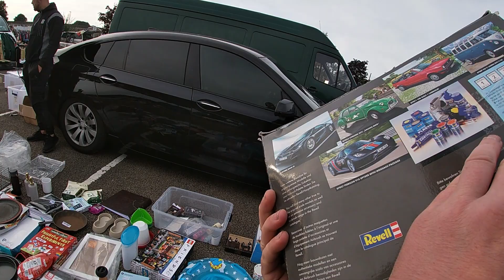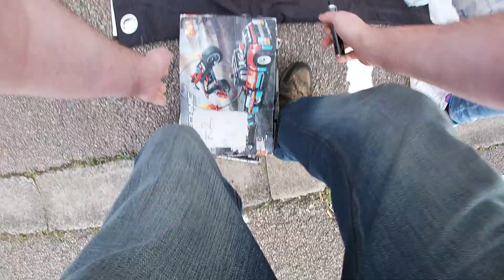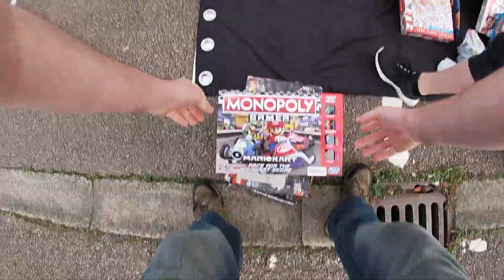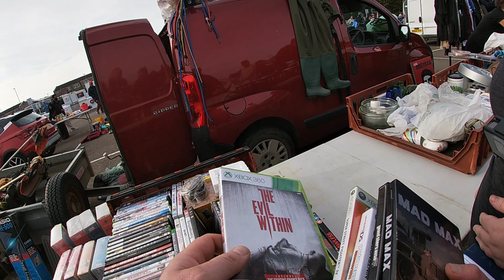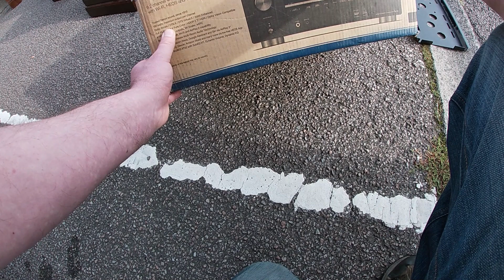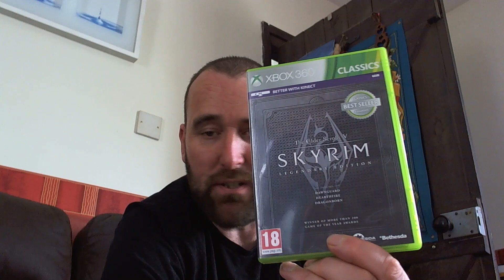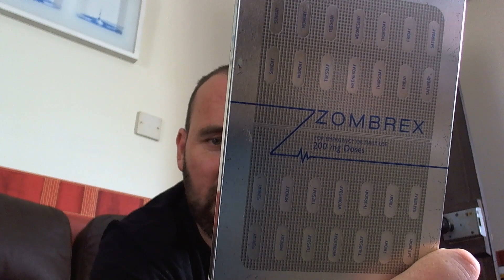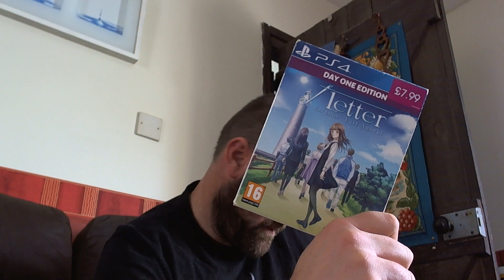Car Boot Game Hunting Ep31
welcome back to ep31 in this one we hit up two car boot sales and filled the car up i got loads of games and beccy got stuff to sell on ebay here's her link to her channel